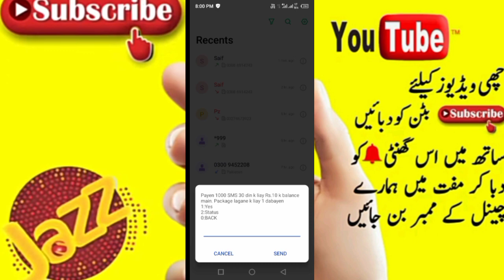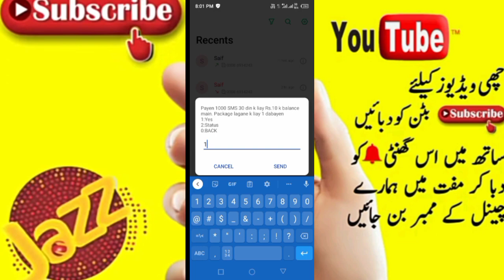Jazz sms package 3G/4G Daily weekly & monthly Jazz Call Packages 3g/4g code 2023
Jazz sms package 3G/4G Daily weekly & monthly Jazz Call Packages 3g/4g code 2023 @awaisyoutubechannel1746